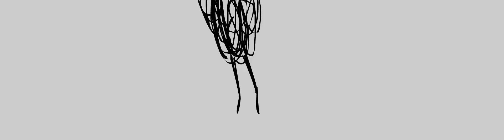i have a desire to be free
Really simple animation, done in just one day wow, done in just one night actually. You can tell, can't you?